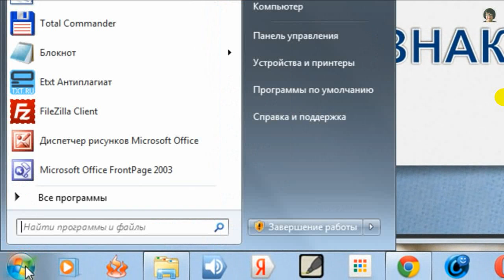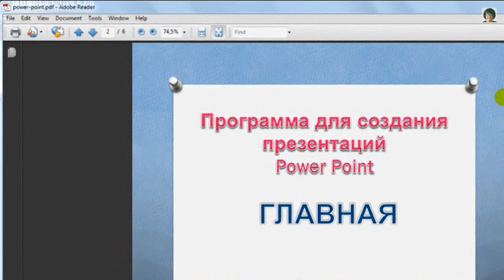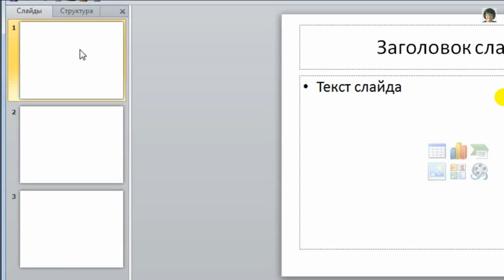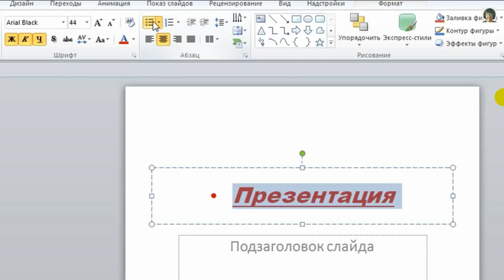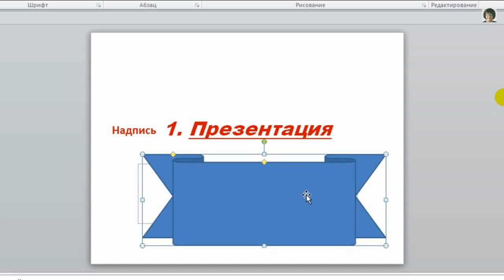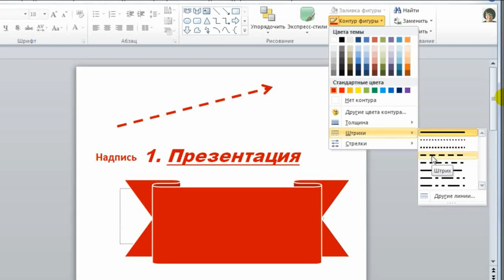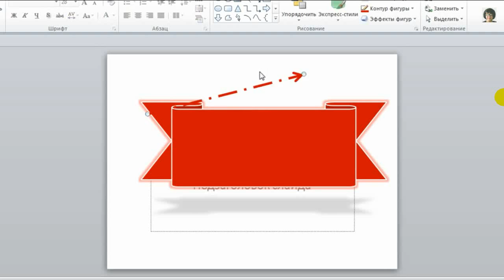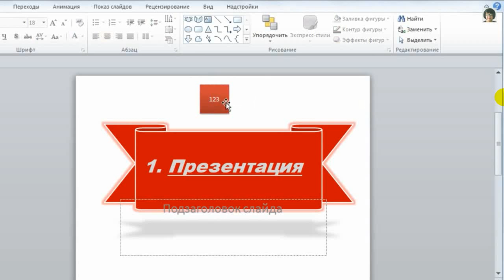Программа PowerPoint - инструмент для создания презентаций | Все для начинающего блогера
Обсуждаем вкладку "Главная" программы PowerPoint/ Серия видео о работе с Программой PowerPoint